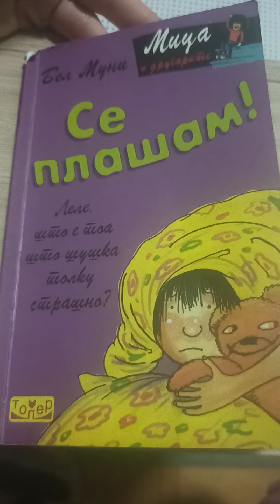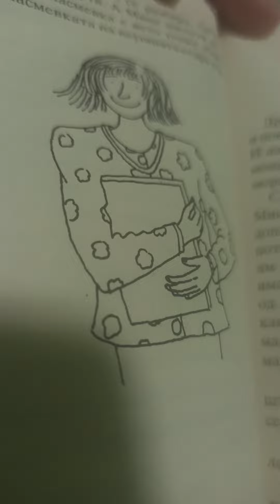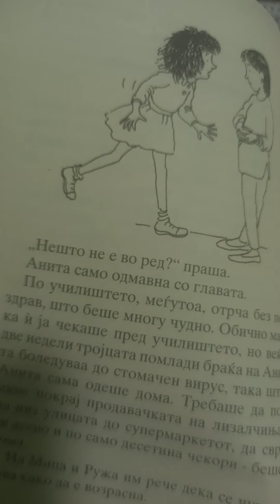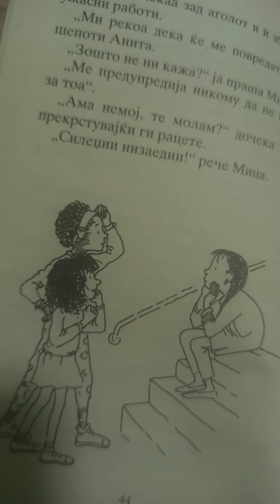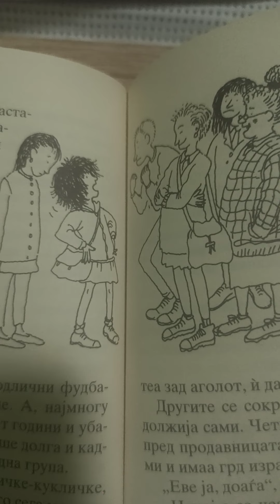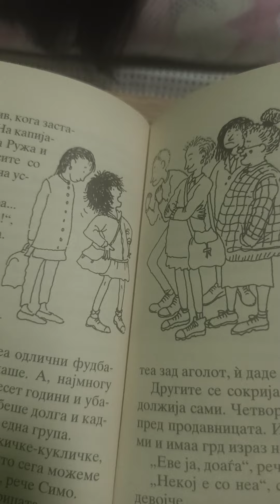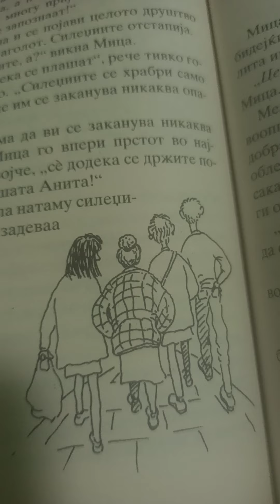MICA - SE PLASAM deka ke me povredat - Prikazni za deca od slikovnici